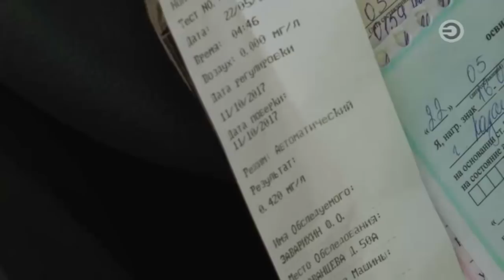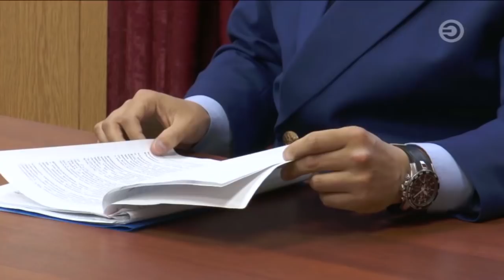Перехват 22.05.2018 Нарушитель на Шевроле